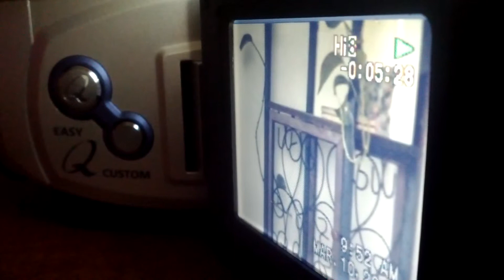Damn wiggers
Your right I never thought